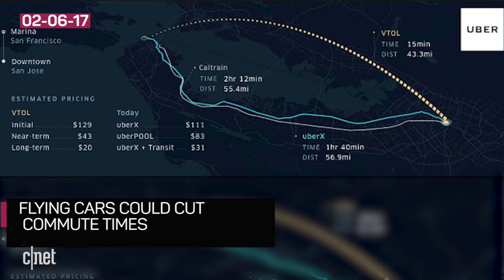Uber's serious about flying cars (CNET News)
The ride-sharing company has hired a former NASA aircraft engineer to help its flying car project take off.